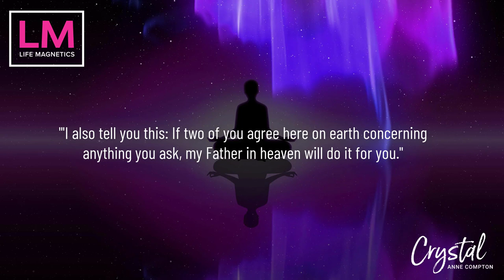30-Day (New Year) Manifestation Ritual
Crystal invites everyone listening to join her for the next 30 days doing a set of simple morning and evening rituals to call in new energy, miracles, desired manifestation, healing, and more! Follow along at the start of the year or anytime you hear this episode. Crystal plans on reporting back after January with her testimony on all the blessings and shifts she KNOWS she will receive!

**Morning Ritual**
[Before getting out of bed]
Gratitude Journal: Write down 3 things you're grateful for
Recite Ho'oponopono Prayer (I'm sorry, Please forgive me, Thank you, I love you)

**Evening Ritual**
[Do when getting in bed for the night]
Good Things Journal: Detail 3 wins you experienced in your day (successes, epiphanies, good things that happened, etc.)
Recite the Ho'oponopono prayer (see above)
Do Neville Goddard's "Isn't It Wonderful?" Technique

[Listen to the full episode for detailed instructions]

Follow Crystal on IG: @crystalannecompton